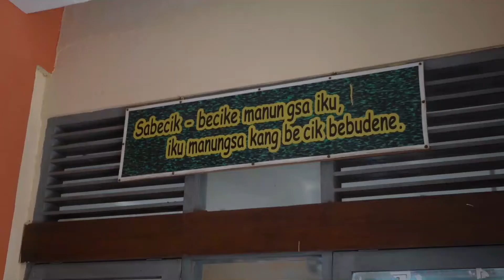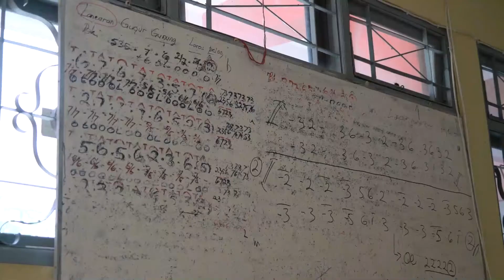GERAKAN SENIMAN MASK SEKOLAH